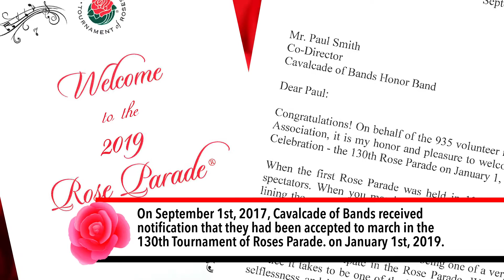Cavalcade's Road to Pasadena: Spring rehearsals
On January 1st, 2019, the Cavalcade of Bands Honor Band marched in the 130th Tournament of Roses Parade. But it all started months earlier with the first rehearsals as the band came together for the first time.